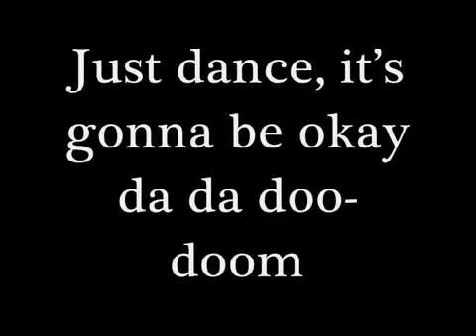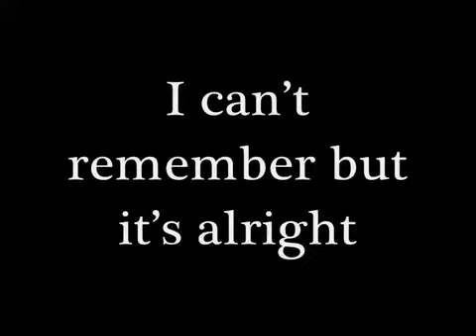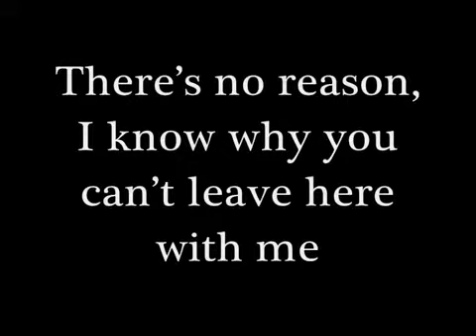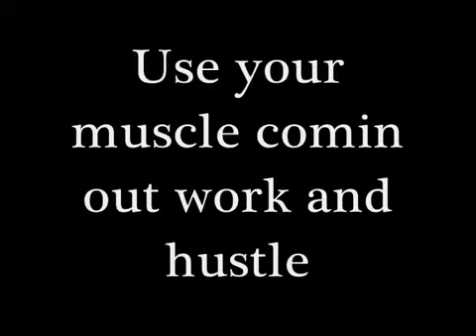Lady GaGa - Just Dance